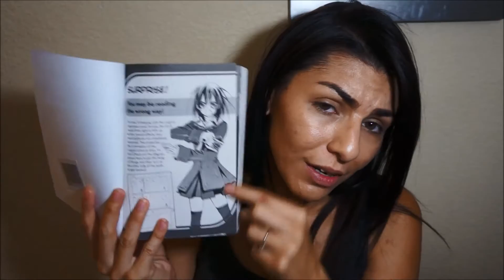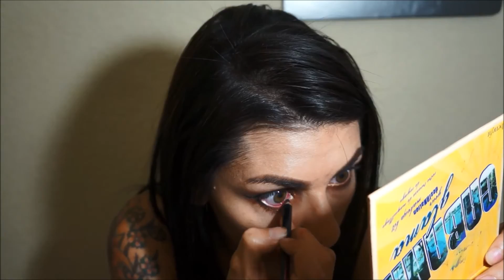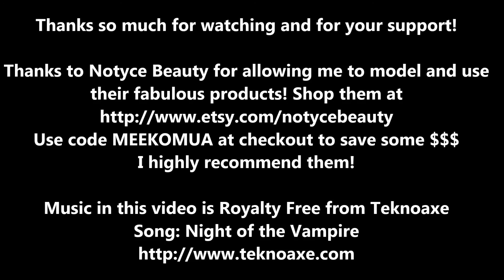Yuki Vampire Knight inspired Makeup feat. Notyce Beauty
Vampire Knight is my all time favorite anime/manga series! And I have always wanted to cosplay Yuki, so this year, I'm doing it!!!
Dreams no matter how small are still dreams after all:)
Now I just need to find a Zero or Kaname:) hehe...

Also thanks to Notyce Beauty, whose products captivated me years ago and now I can't stop using them...like seriously nothing else compares! And vegan and cruelty free! I highly, highly recommend any of their products!

Products used in this video:
1.It Cosmetics Translucent powder
2.NYX Eyeshadow Primer
3.Notyce Beauty Eyeshadow in Cat
4.Notyce Beauty Eyeshadow in Coffee
5.Notyce Beauty Eyeshadow in Majestic
6.Maybelline Skinny liquid eyeliner in black
7.Black Pencil eyeliner (not sure what brand)
8.Physician's Formula Sexy Cat Eye Mascara
9.Benefit Bronzer from my Cabana Glama palette
10.Notyce Beauty Blush/Eyeshadow in Love Potion
11.Notyce Beauty Highlighter in Warlock
12.Notyce Beauty Lipstick in Paranoid
13.Notyce Beauty Face and Eye Blending Sets (brushes...so soft and amazing!! Vegan too!)

All techniques, products, opinions are my own and I am not paid to promote!! I do it because I love makeup, and love to share products I love and adore with my fans.